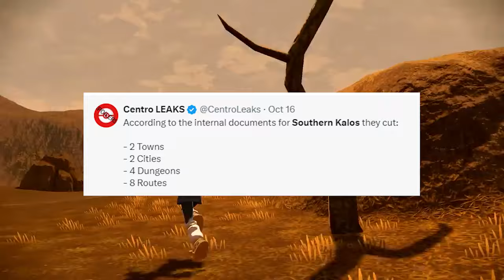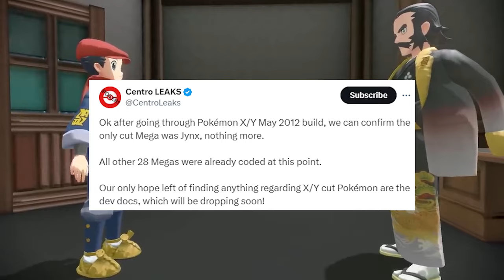HUGE Pokemon Legends Z-A Leaks Confirmed a Fan Theory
New pokemon leaks suggest that an old fan theory is true!